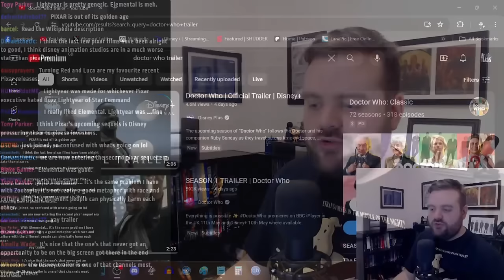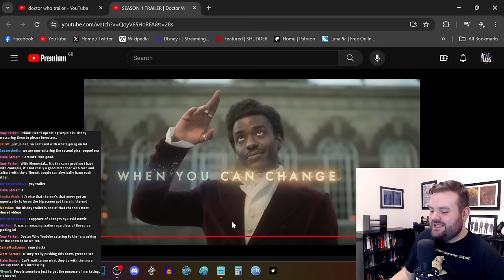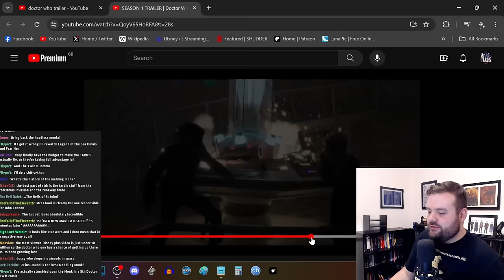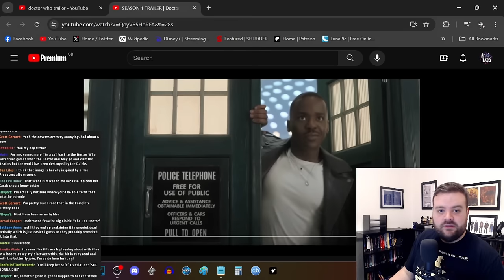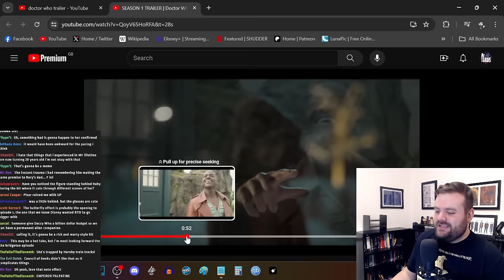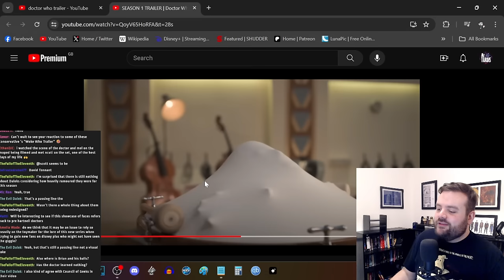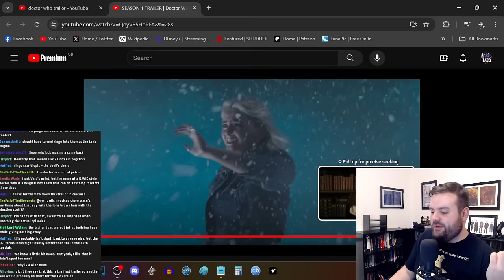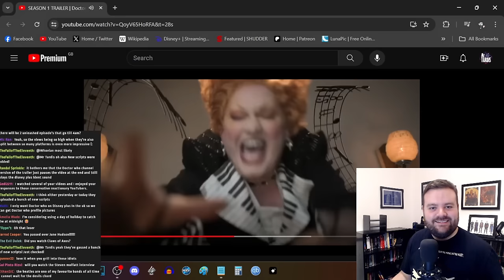15 Things You MISSED In The Brilliant New DOCTOR WHO Trailer (Series 14/Season 1/Season 40 Whatever)